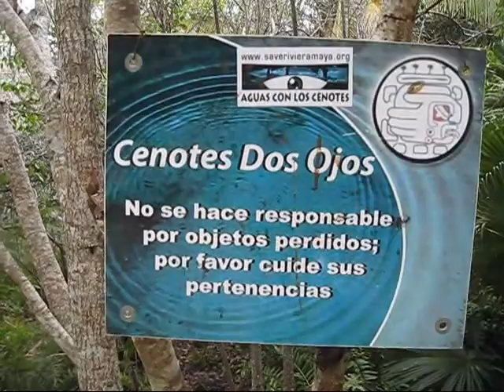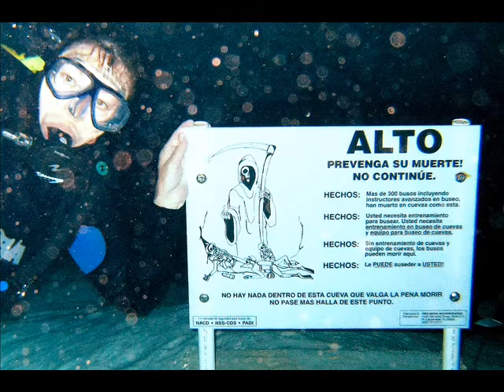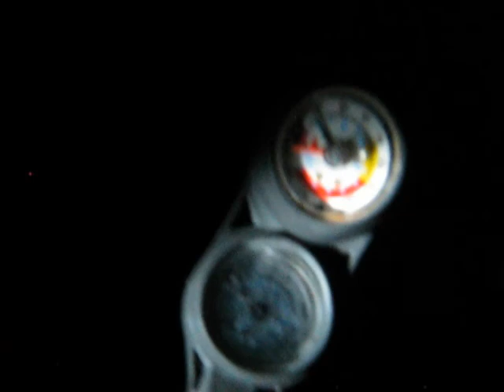2010-03 Dos Ojos Cenote Dive-stab.wmv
Cenote Dive at Dos Ojos, just south of Playa Del Carmen.